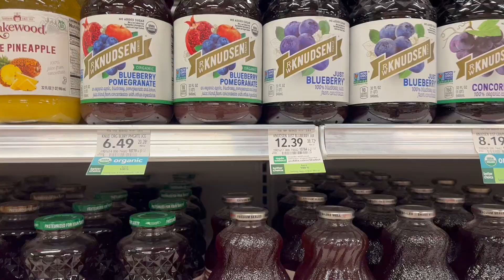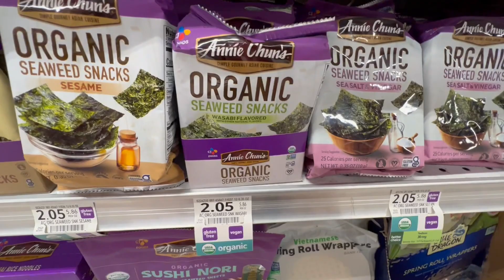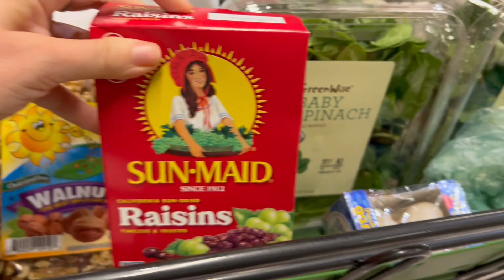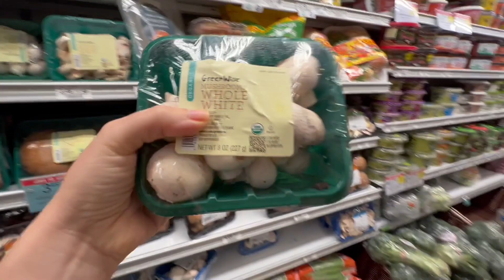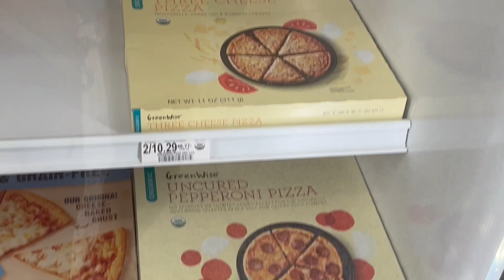Grocery shopping with inflation (food is super expensive)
Inflation and the grocery store makes it a challenge to shop healthy while still being mindful of the cost of groceries today. I have noticed that when shopping in the grocery store, the price of groceries is continuing to go up in cost. The price of a bag of chips is the same as minimum wage is some states.